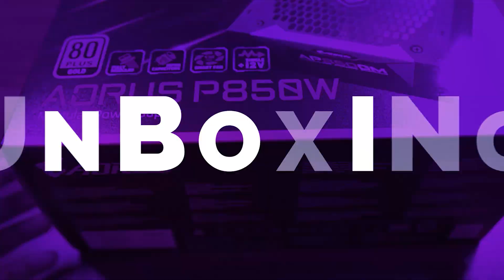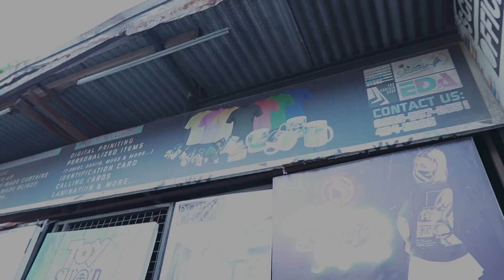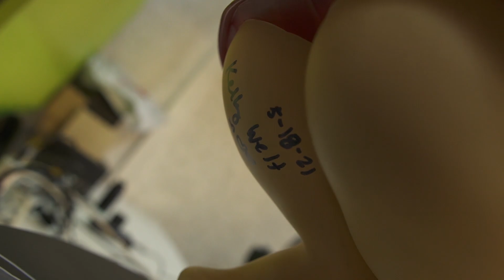Wag na Wag Kayong Papasok Dito | Toy Shop Manila Shop Raid E:6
MARAMING SALAMAT TOY SHOP MANILA! LALO NA SA BINIGAY NIYO, NALASON NA NIYO AKO HAHAHA. Abangan Niyo yung UNBOXING na binigay nila sakin na ONE PIECE ANIME FIGURE